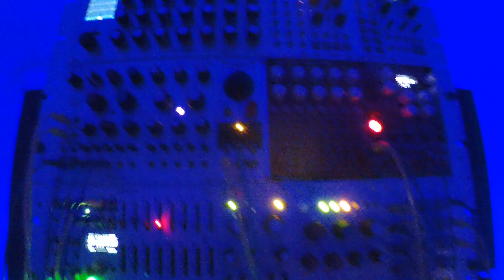Dub Deep Techno